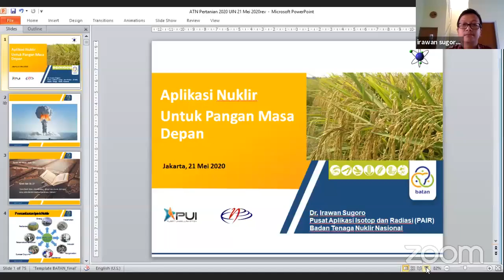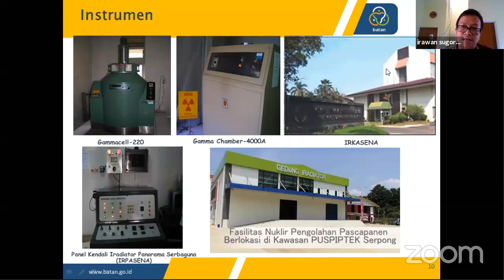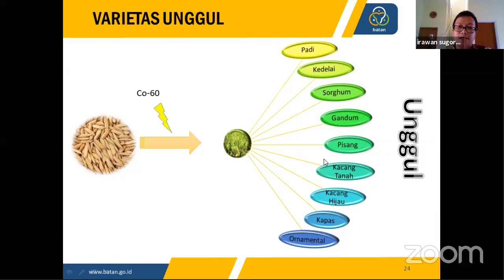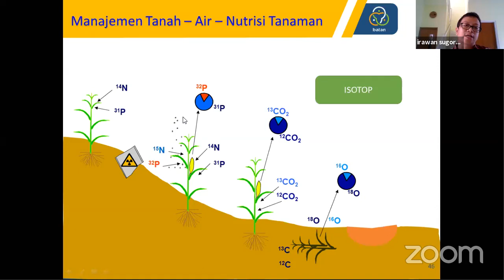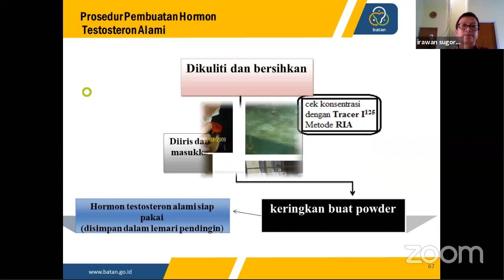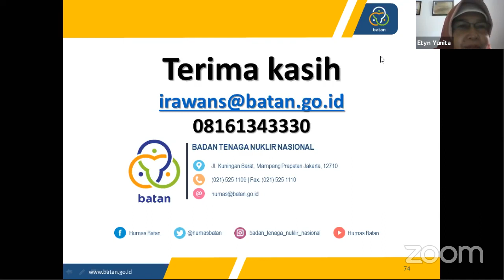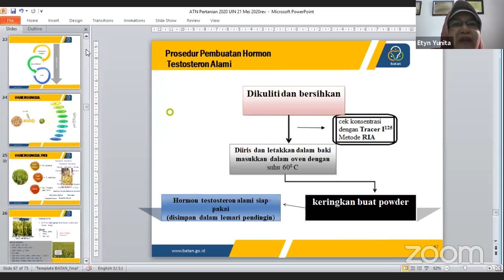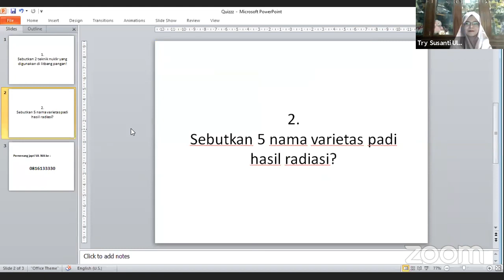Biologi UIN Jakarta's Personal Meeting Room